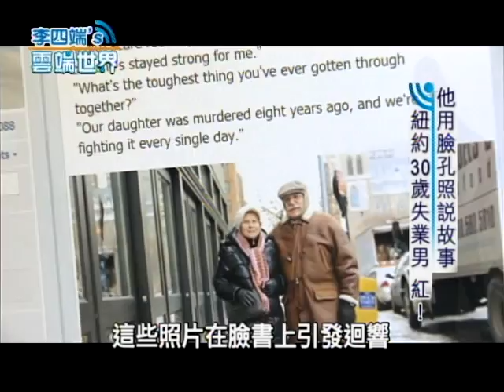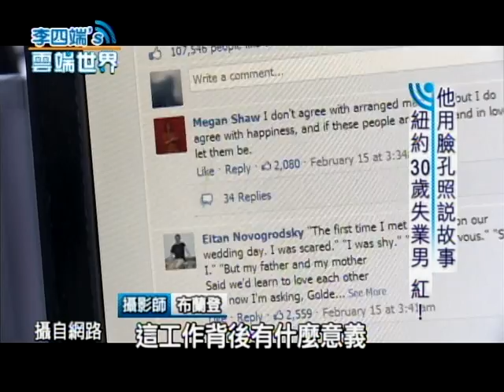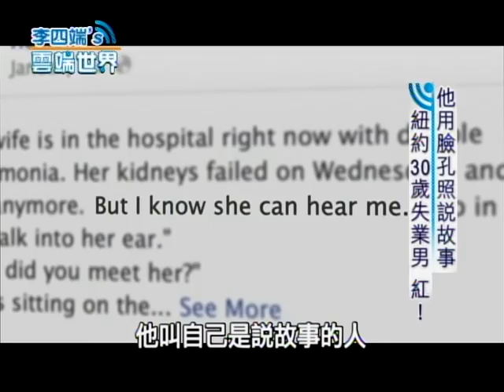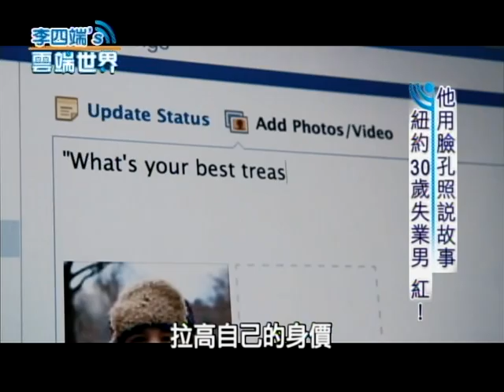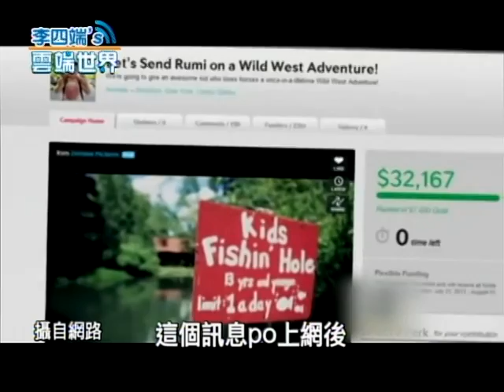【李四端的雲端世界】2014/02/22 第102集 他用臉孔照說故事 紐約30歲失業男 紅！